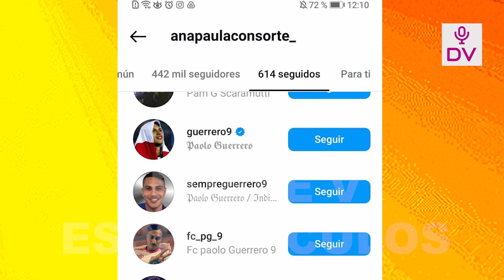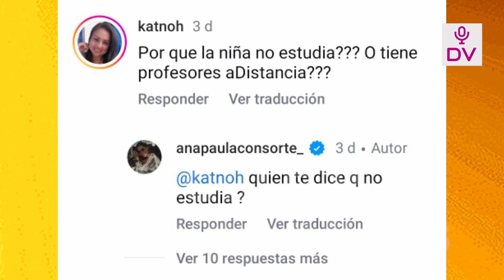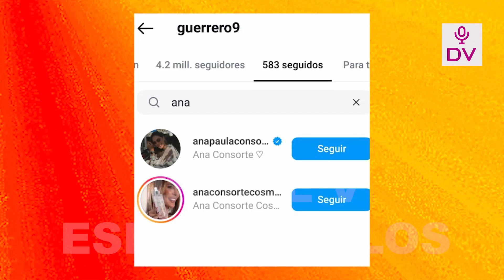ANA PAULA ESTALLA CONTRA USUARIA TRAS CRISIS AMOROSA CON PAOLO GUERRERO!! PERO SU CRISIS DA UN GIRO!